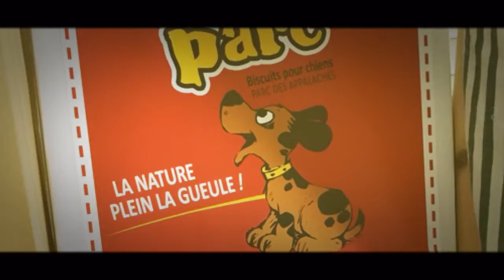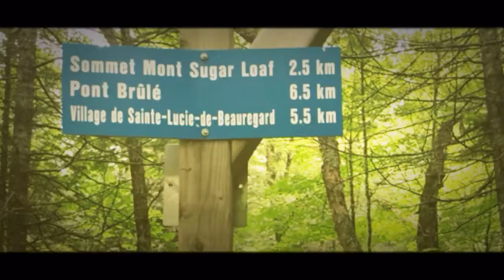Tournée touristique du député Bernard Généreux 2016 - Jour 8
Visite des installations de Champignon des Appalaches à St-Apolline de Patton et de la Boulangerie Boutin coopérative de travailleurs de St-Fabien-de-Panet.
À St-Marcel, dîner à l’Auberge du presbytère.
Randonné sur le mont Sugar Loaf dans le Parc des Appalaches. Safari photo aux Chalets & Villégiature Daaquam, suivi d’un souper et de l’hébergement en chalet.